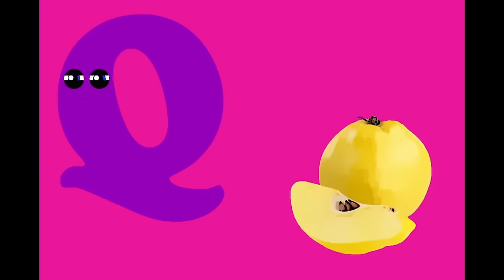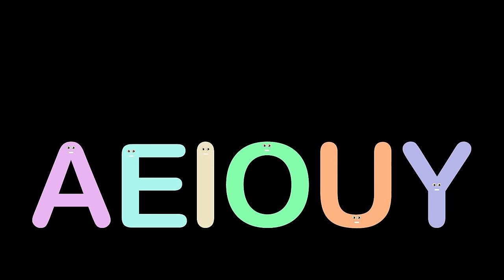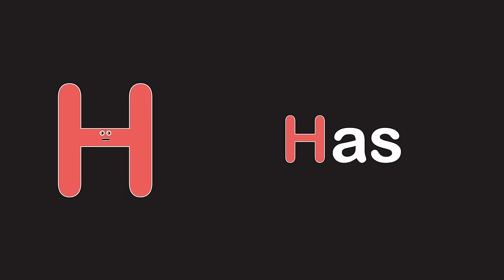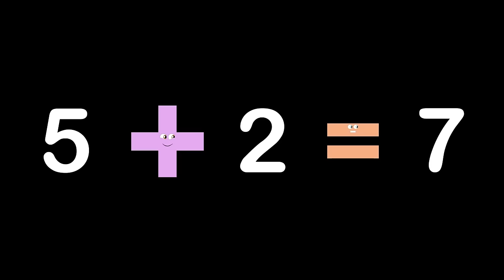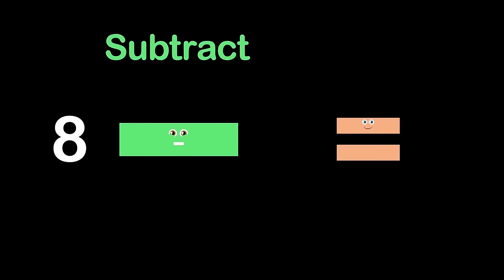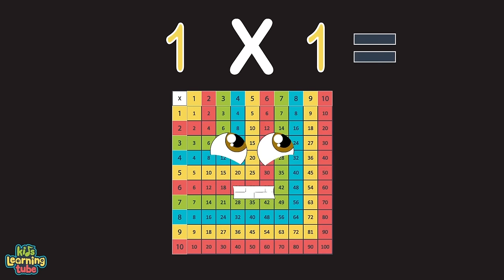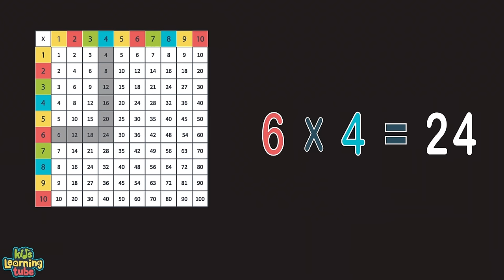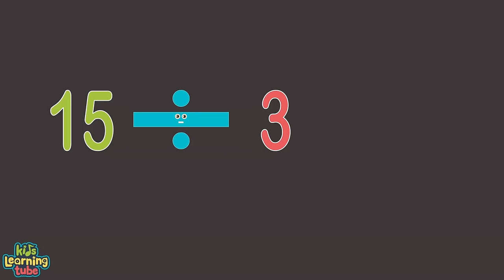Phonics, Basic Math & More! | KLT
Let's learn the basics of numbers, letters, phonics & math!